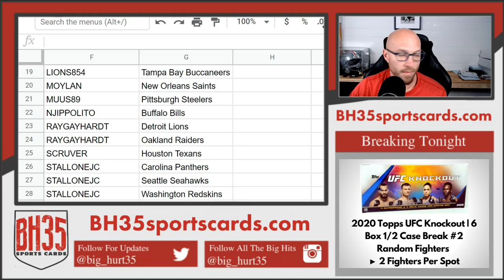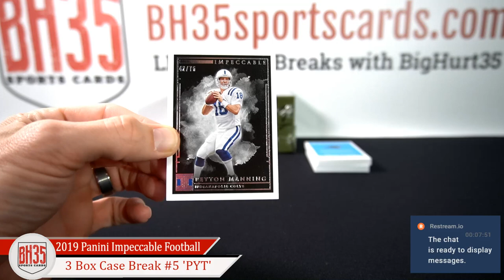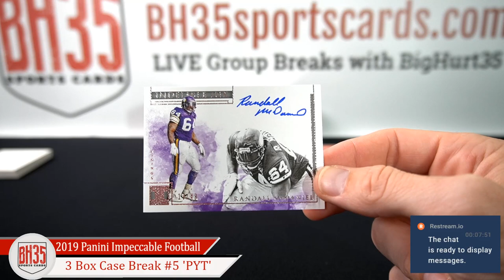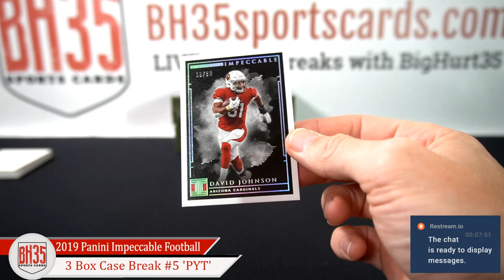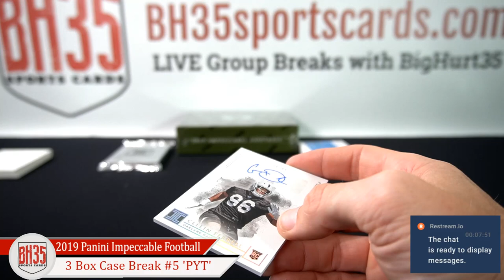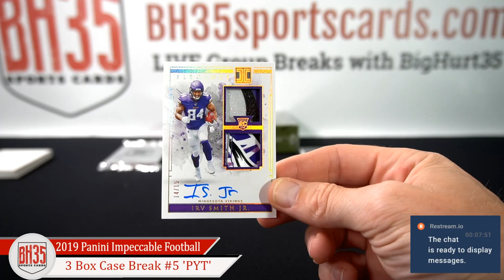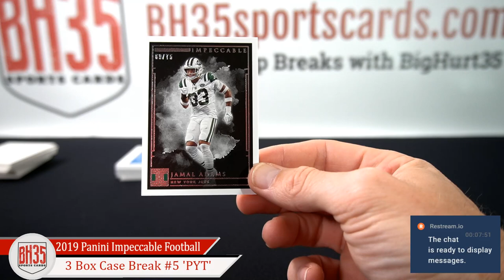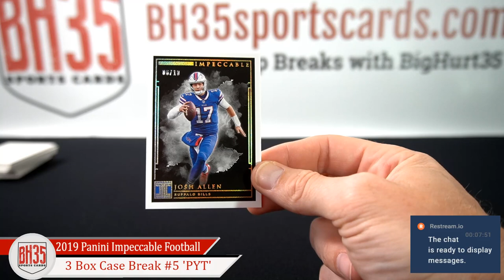2019 Panini Impeccable Football | 3 Box Case Break #5 Pick Your Teams